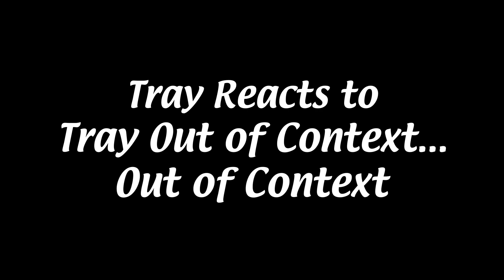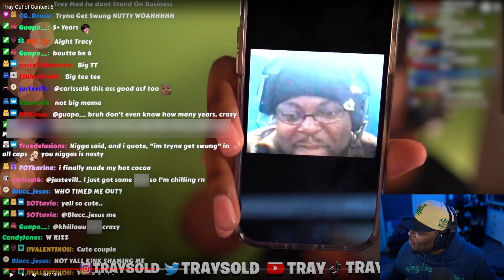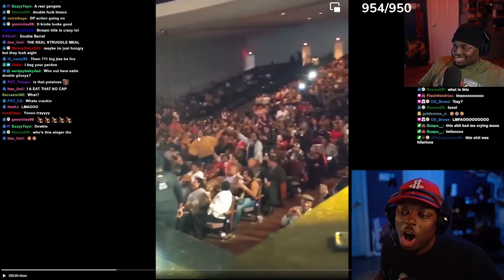Tray Reacts to Tray Out of Context... Out of Context (Vol. 1)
Edited By: @SenpaiShiba